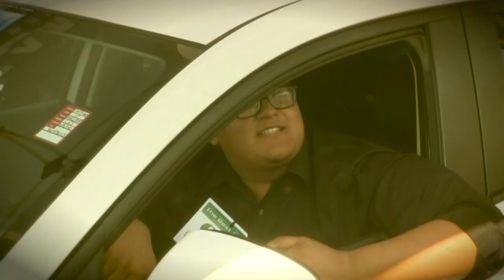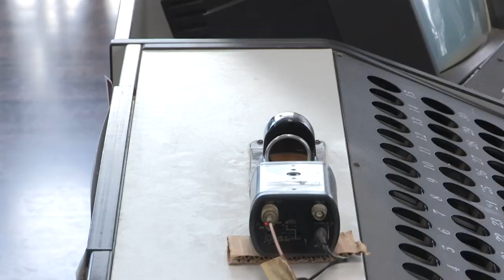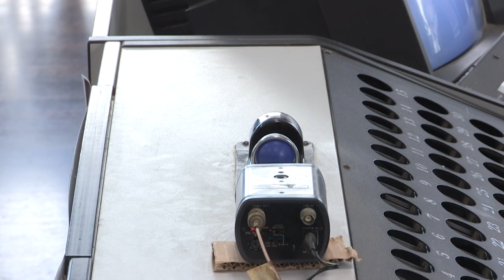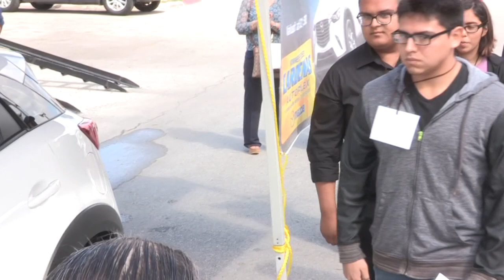Perfect Attendance Car Giveaway